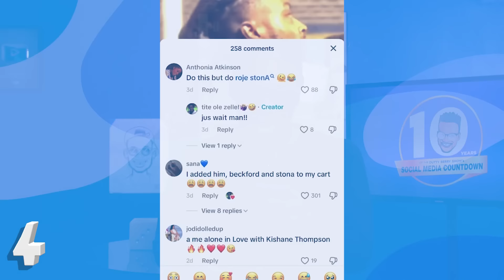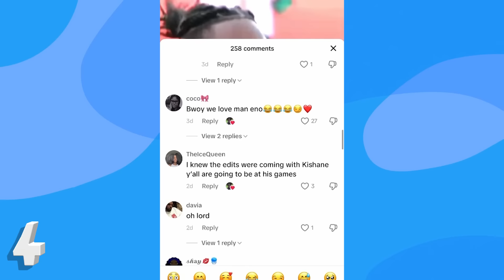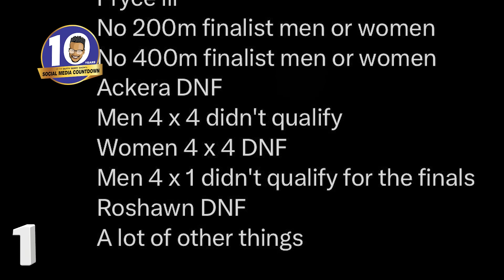Kishane Thompson Gets Fan Thirsty, Why Paris Olympic Games Was Bad For Jamaica, Noah Lyles Caught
Catch up on the latest news in track and field with Kishane Thompson, the impact of the Paris Olympic Games on Jamaica, and Noah Lyles' recent controversy. Stay informed and entertained with this quick update!